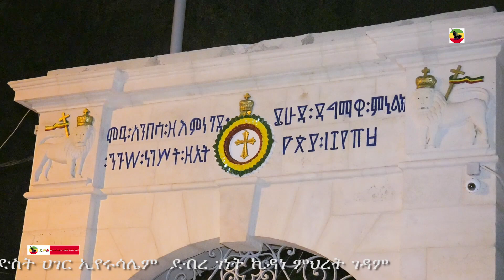ታላቅ የምስራች ከሰላም ከተማ ኢየሩሳሌም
በቅድስት ሃገር ኢየሩሳሌም የኢትዮጵያ ኦርቶዶክስ ተዋህዶ ቤተ ክርስቲያን ገዳማት የደብረ ገነት ኪዳነ ምህረት ገዳም እድሳት  የምርቃት ማስታወቂያ

ማጀቢያ መዝሙር በኢየሩሳሌም ገዳማት መዘምራን